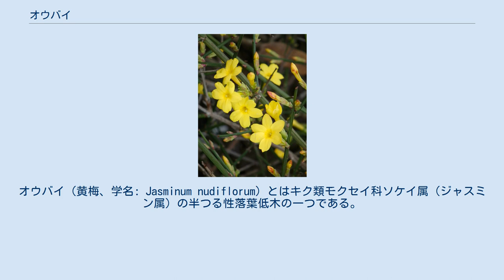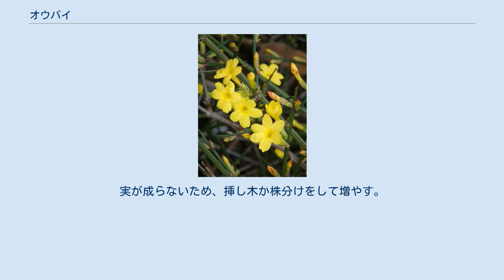オウバイ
オウバイ（黄梅、学名: Jasminum nudiflorum）とはキク類モクセイ科ソケイ属（ジャスミン属）の半つる性落葉低木の一つである。
漢字では「黄梅」と書く。
ソケイなどとは違って花には香りがほとんど無い。
種小名の"nudiflorum"（「ヌーディフロールム」）は「裸の花の」という旨を表し、これはオウバイの花に毛が無いことによる。
 漢名（中国語名）は「迎春花」、英名は「ウィンター・ジャスミン」といい、そのどちらもが、オウバイがほかの花に先駆けて咲き、そのあり様が、たとえて言えばあたかも春を迎えているかのごとく思わせることに基づいている。
 2月下旬から4月頃、葉が出る前に、梅に似た高杯形の六枚花弁の黄色い花を、垂れさがる細長いツル状の枝に咲かせる。
そのため日本では、「黄梅」は初春（立春〔2月4日ごろ〕から啓蟄の前の日〔3月5日ごろ〕まで）の季語とされている。
 高さは1メートルから2メートルほどになる。
実が成らないため、挿し木か株分けをして増やす。
 生薬として、花は飲むことによって解熱や利尿に用いられ、利尿には1日あたり3グラムから6グラムの乾燥した花を0.4リットルから0.6リットルの水で半量まで煎じて3回に分けて服用するという。
また葉も飲むこと、あるいは塗ることによって、できもの・はれものや打ち傷・切り傷などを治すなどと言われている（『中薬大事典』）。
 似た植物にオウバイモドキ（ウンナンオウバイ、学名: Jasminum mesnyi）があるが、こちらは常緑である。
 中国の北部・中部が原産地である。
江戸時代・1695年（元禄8年）の伊藤伊兵衛（別名 : 三之丞）による『花壇地錦抄』に、「黄梅、花形梅花のごとく黄色なり」とあることから、日本にはその少し前の17世紀・寛永年間（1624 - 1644年）から元禄時代初期にもたらされたと考えられている。